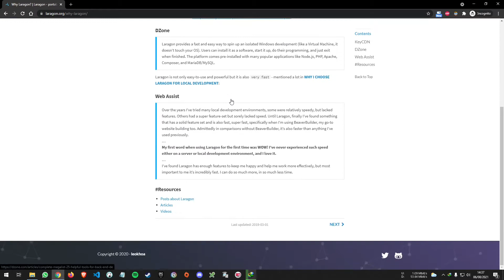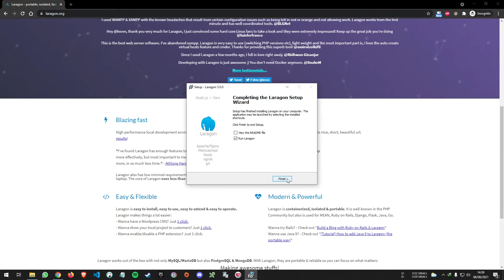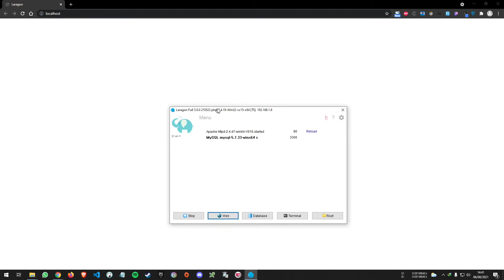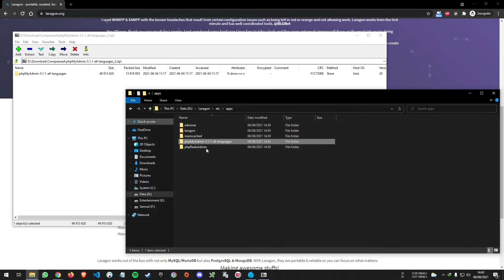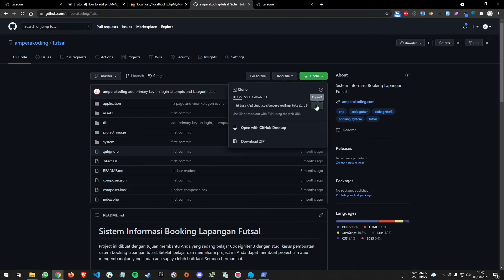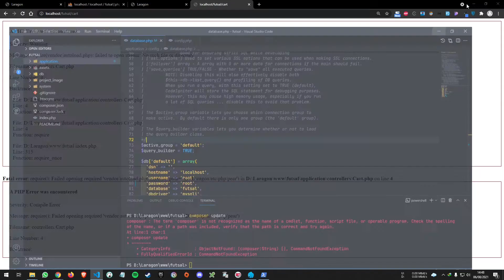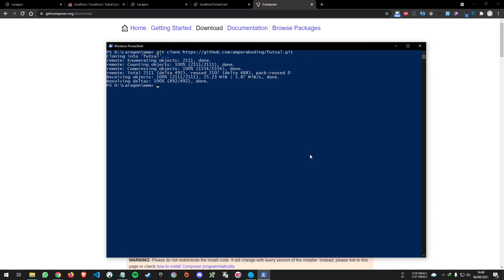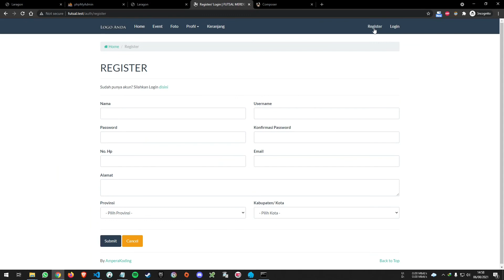Cara Download, Install dan Menggunakan Laragon di Windows 10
Laragon merupakan alternatif selain Xampp bagi teman-teman yang membuat project web pada OS Windows, khususnya Windows 10. Kenapa harus menggunakan Laragon? Salah satu alasannya karena lebih cepat dibanding Xampp.

Semoga bermanfaat.

Mau belajar buat Website Blog Tanpa Coding? Tapi gak tau apa2 soal website? Ga masalah! Nanti kamu juga dapet free konsultasi lifetime! Yuk ikuti tutorialnya disini

Mau belajar buat Website Toko Online + Ongkos Kirim Otomatis + Payment Gateway Tanpa Coding? Tapi gak tau apa2 soal website? Ga masalah! Nanti kamu juga dapet free konsultasi lifetime! Yuk ikuti tutorialnya disini

Mau belajar buat Website Company Profile Tanpa Coding? Tapi gak tau apa2 soal website? Ga masalah! Nanti kamu juga dapet free konsultasi lifetime! Yuk ikuti tutorialnya disini

Mau belajar buat Website Landing Page dengan Elementor Tanpa Coding? Tapi gak tau apa2 soal website? Ga masalah! Nanti kamu juga dapet free konsultasi lifetime! Yuk ikuti tutorialnya disini